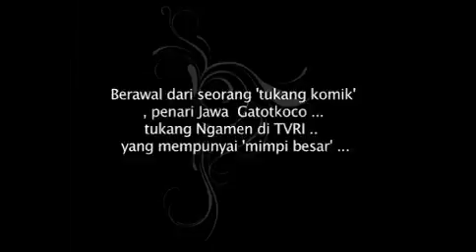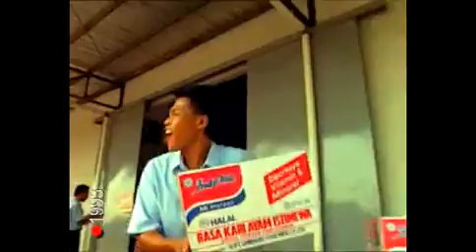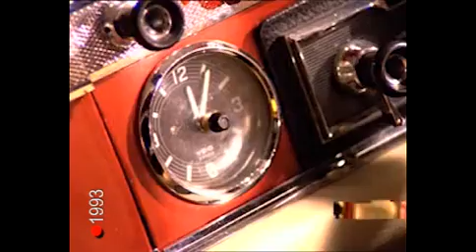TVC Tahun 1993 (Subiakto Priosoedarsono - Praktisi Branding)